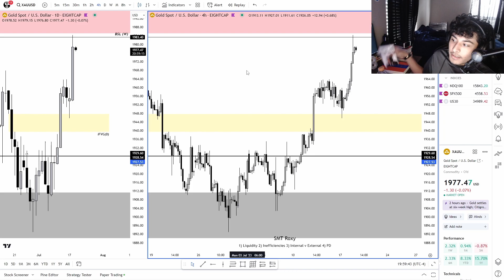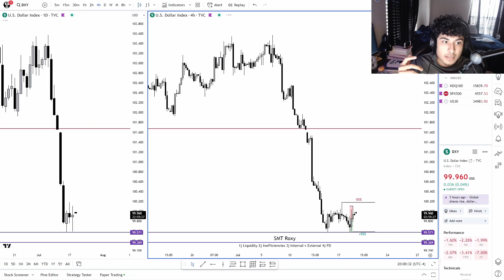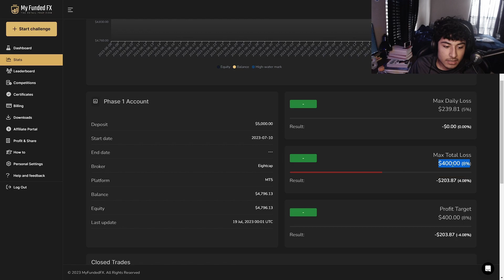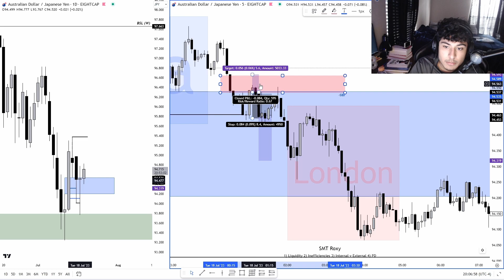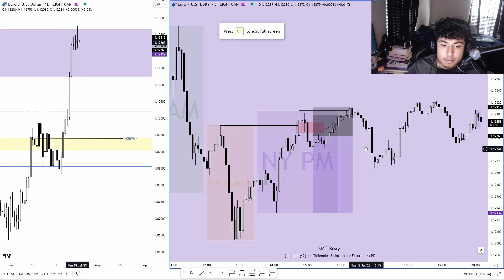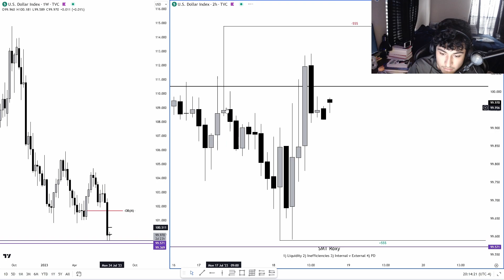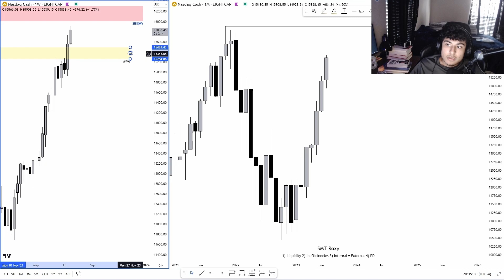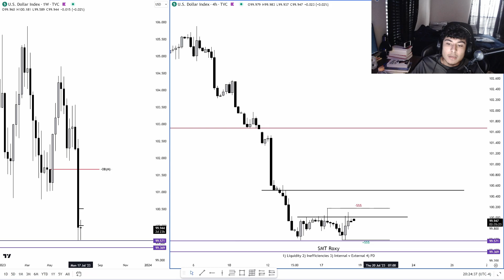Content Break | SMC Trader | Weekly Analysis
In today's video , we go over what we expect from the market this week and why we are taking a content upload break
Also don't be afraid to Comment any questions you have I’ll gladly answer any of them , and if you enjoyed the video then make sure to drop a Like !

Risk Disclosure : Day trading can be extremely risky. Day trading generally is not appropriate for someone of limited resources and limited investment knowledge or trading experience. You should be prepared to lose all of the funds that you use for day trading.